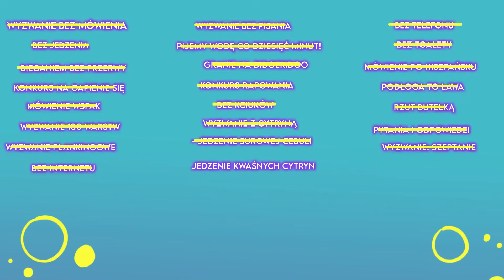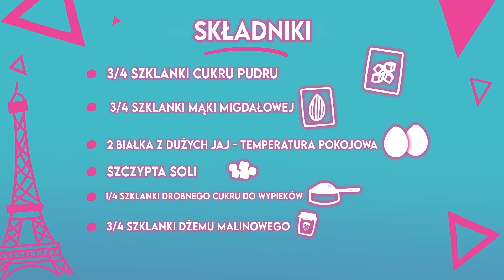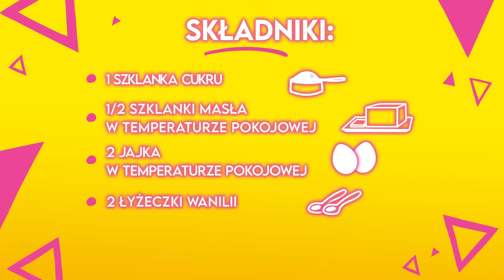Barbie BEST Moments z rodziną i przyjaciółmi! 👯‍♀️💕 | Barbie Po Polsku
Barbie uwielbia spędzać czas z rodziną i przyjaciółmi. Ty też powinieneś do niej dołączyć!

O Barbie®:
Barbie® towarzyszy dziewczynkom na drodze do odkrywania siebie i poznawania nieograniczonych możliwości od 1959 roku. Wykonując ponad 180 różnorodnych zawodów, Barbie® – razem ze swoimi przyjaciółmi i rodziną – wciąż inspiruje i motywuje dziewczynki do wiary w siebie.

Najpiękniejsze bajki Barbie po polsku tylko na kanale Barbie Polska!
Sprawdź!